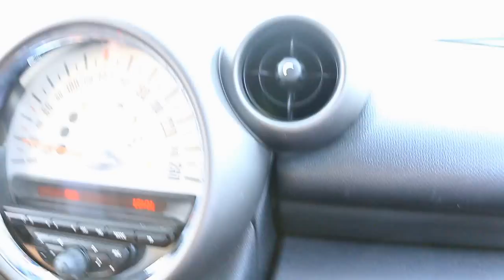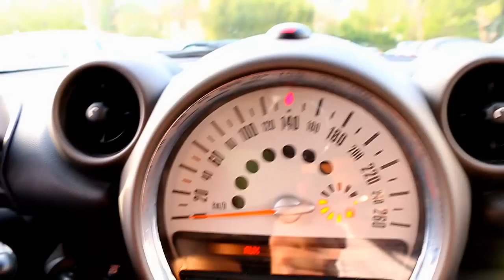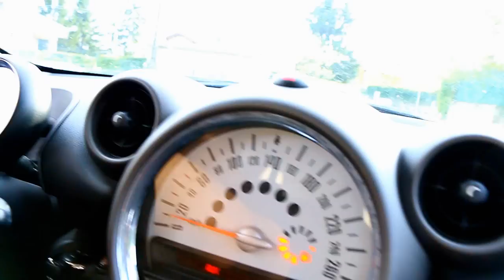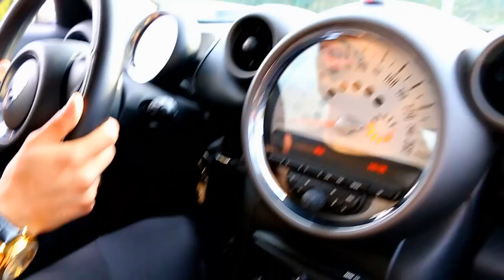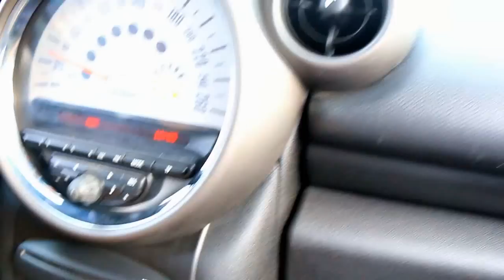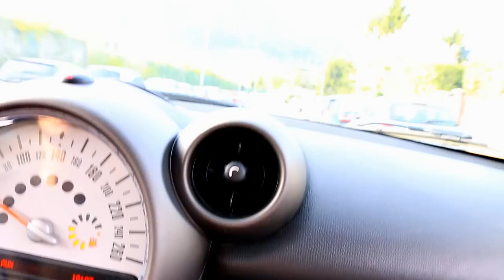JE CONDUIS POUR LA PREMIÈRE FOIS MA FUTURE VOITURE !